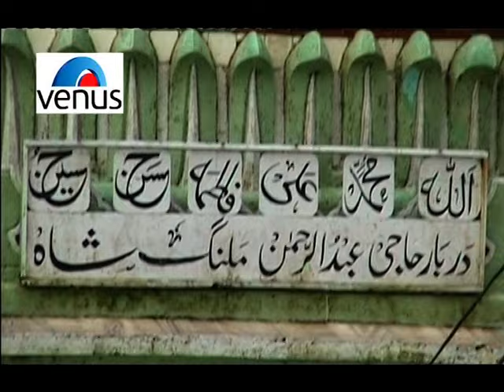Mera Peer To Haji Malang Hain - Bashir Noor Chand (Muslim Devotional)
Mera Peer To Haji Malang Hain Song From The Muslim Devotional album Mera Peer To Haji Malang Hain.

Singer : Bashir Noor Chand (Chand Nizami Brothers)
Lyrics : Malang Shayda
Video Director : Hemant